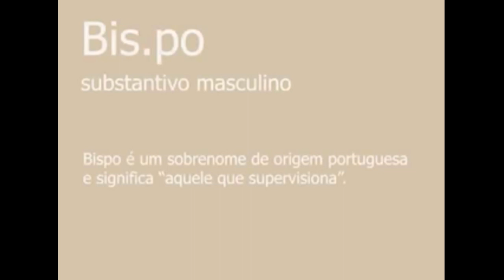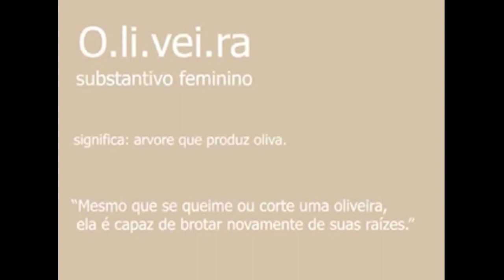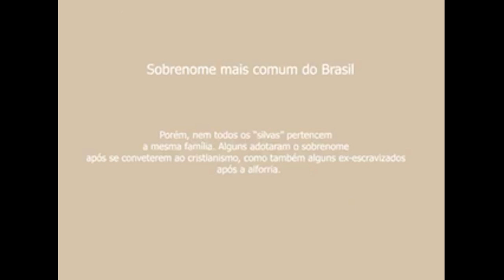Santa Bispo, por Lucas Menezes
Sinopse do vídeo: O vídeo acompanha Santa Bispo de Oliveira Silva contando a sua história de vida cronologicamente, desde a infância na sua cidade natal, até o momento presente que ela foi entrevistada. O vídeo tem um caráter de apresentação. Na medida em que Santa vai contado a sua história, blocos aparecem para fazer alguma citação relacionada a um dos seus nomes, fazendo um paralelo entre duas formas de apresentação, seja a partir do nome de batismo, como também a da história narrada.

O vídeo foi editado por Lucas dos Santos Menezes e conta a história de Santa Bispo de Oliveira Silva.

Sobre o autor: Lucas Menezes, 27 anos, original de Aracaju, graduando em Cinema e Audiovisual na Universidade Federal de Sergipe (UFS) e integrante do coletivo Filmes de lama, já transitou em diferentes departamentos do cinema. Dirigiu os filmes: Na Frente do Espelho (2018) e Era pra ser o Nosso Road Movie (2019); foi diretor de fotografia em Cabina (2018), dirigido por Victor Cardozo e Cidade Zero (2019) dirigido por Mikaella Costa; foi platô no filme Amparo (2019) dirigido por Lilian Sara e Dominique Mangueira, e Abjetas 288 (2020) dirigido por Júlia da Costa e Renata Mourão, e foi técnico de som em 28 dentes (2018) dirigido por Joyce Vieira. Lucas também foi produtor da primeira edição do FUCCA - Festival Universitário de Cinema à Céu Aberto (2019). Estuda temas relacionados à cinema, auto-representação e filme-ensaio, tendo ministrado em 2018 a oficina “Cinema e Auto-representação” no 39º Encontro Nacional de Estudantes de Comunicação (ENECOM), realizado em Belém-PA. Atualmente, está no processo de finalização de Zélia, um filme ensaio sobre seus últimos dias com sua avó, que foi seu trabalho de conclusão de curso.

Este vídeo compõe a mostra audiovisual (Entre)vivências Negras, uma mostra virtual de produções audiovisuais de autoria negra, a partir de histórias de vida de pessoas negras do acervo do Museu da Pessoa. A iniciativa é parte da programação Vidas Negras, em cartaz no Museu da Pessoa entre setembro de 2020 e janeiro de 2021.